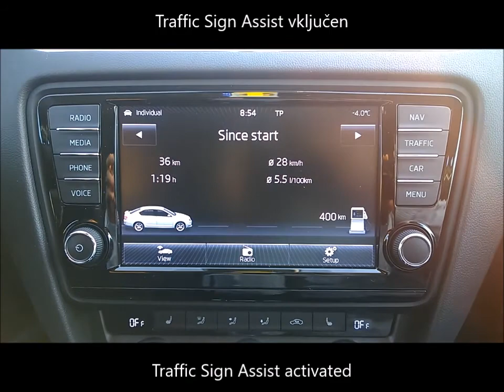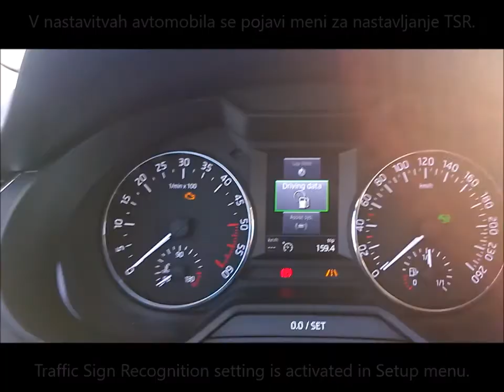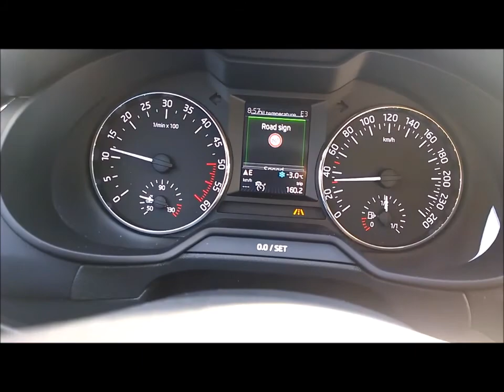Škoda Octavia 3 with Columbus, MY2015 - Traffic Sign Assist activation - vključitev TSA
Skoda Octavia 3, MY2015 with factory installed Lane Assist and with Columbus navigation: activation of Traffic Sign Assist which shows current speed limits and other traffic signs on MFD and ond Columbus display.

Škoda Octavia 3, letnik 2015, z vgrajenim Lane Assist sistemom in Columbus navigacijskim sistemom: prikaz vključitve prepoznave prometnih znakov Traffic Sign Assist. Prometni znaki so prikazani na sredinskem ekranu v instrumentih in na navigacijski napravi Columbus